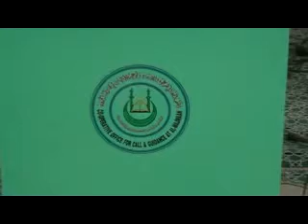quraner adab 10